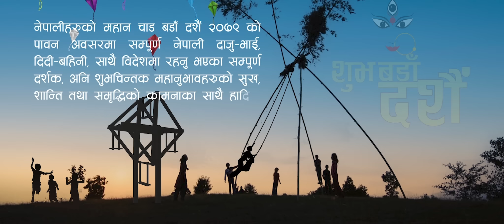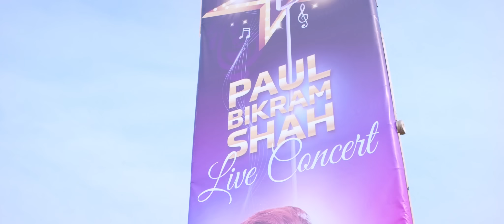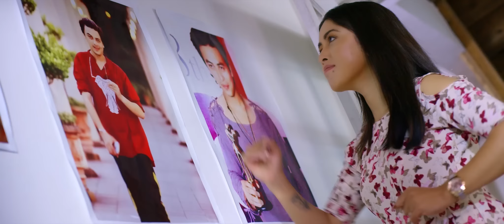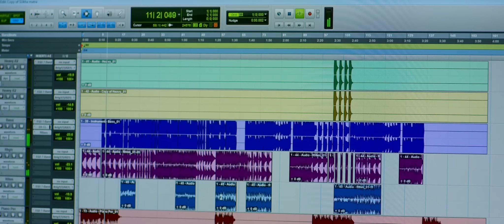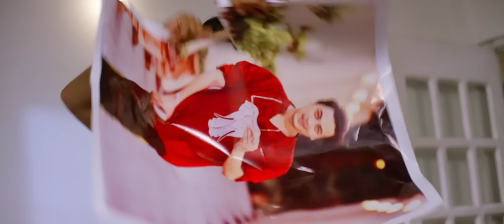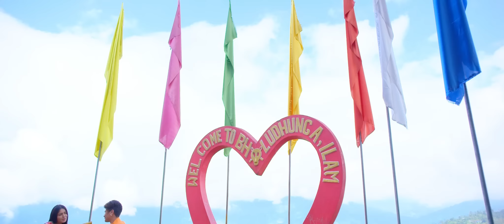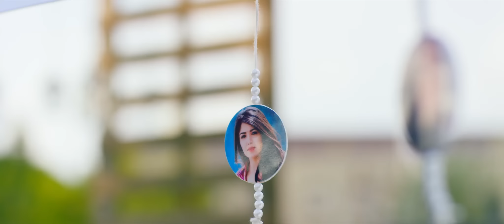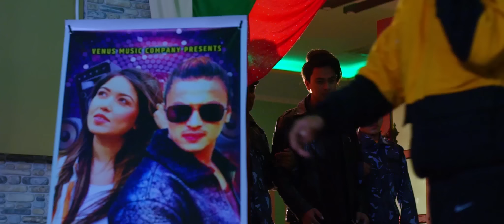Paul Shah New Super Hit Movie -Paul Shah, Pooja Sharma